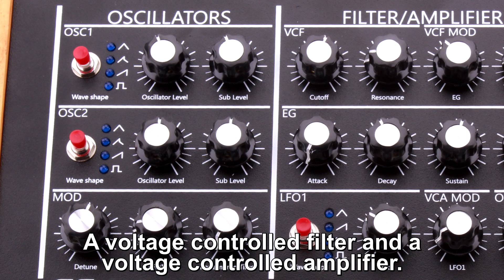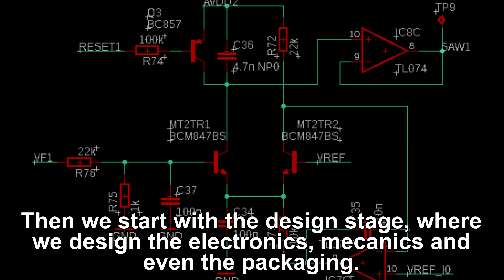GS Music (institucional, english subtitles)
A brief introtuction to who we are and what we do.

Una breve introduccion de quienes somos y que hacemos.